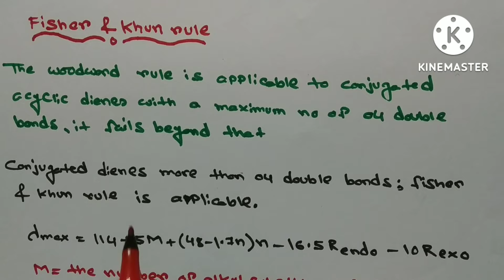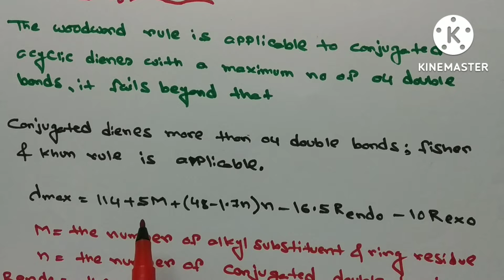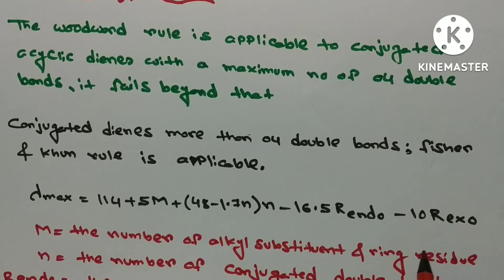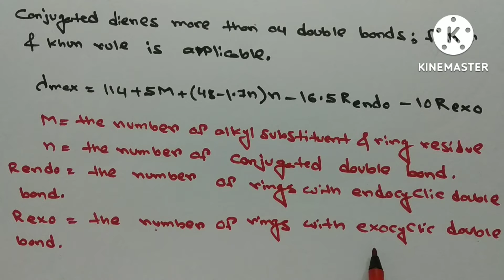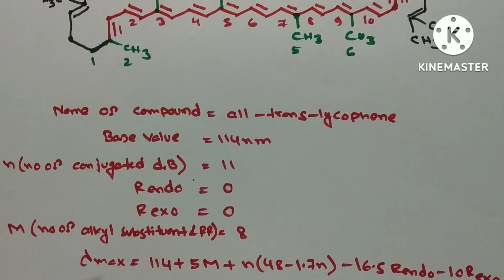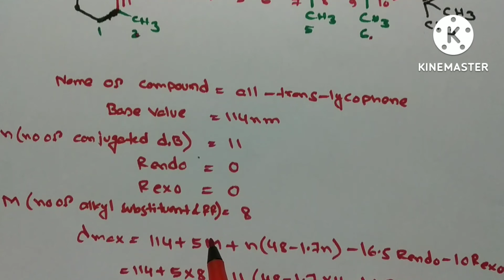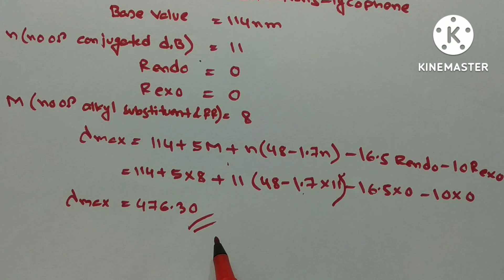Fisher & Khun rule | GPAT | NIPER | Uv Spectroscopy | Pharmaceutical analysis | RRB | Drug Inspector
When more than 4 double bond in conjugated dienes system is present then to calculate lamda max,fisher & khun rule is applicable#Fisherkhunrule#niper